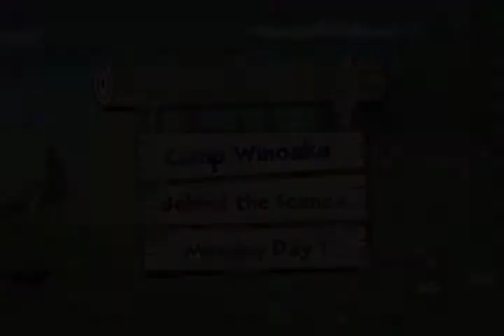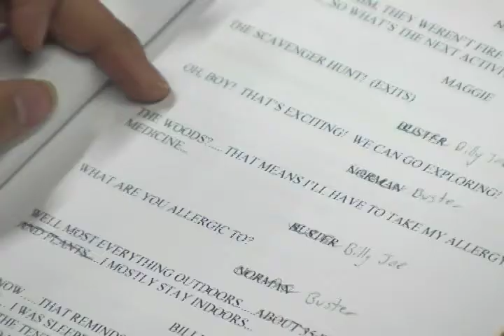Camp Winoaka 2010 Behind the Scenes - Monday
The cast has received their scripts and are rehearsing for filming on Tuesday.